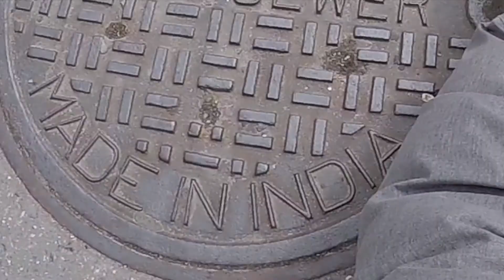WHY ARE THE NEW YORK CITY MANHOLES MADE IN INDIA?!?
This always amazes me (in a totally non-political, unserious way)... Why on earth are the New York City manhole covers made in India??? Here is a one minute breakdown of how little sense it actually makes. In 90 seconds. Peace out!